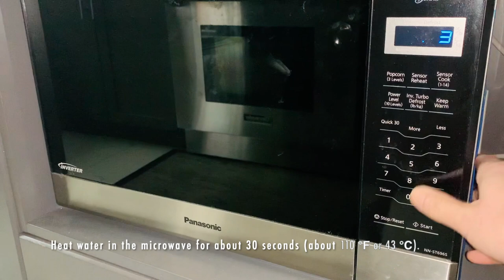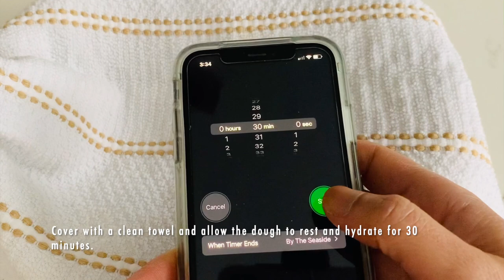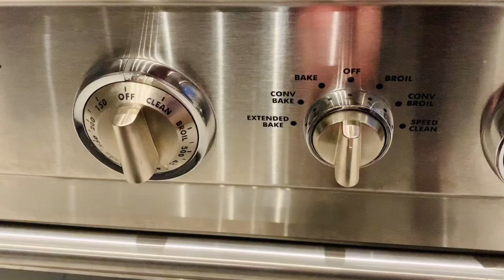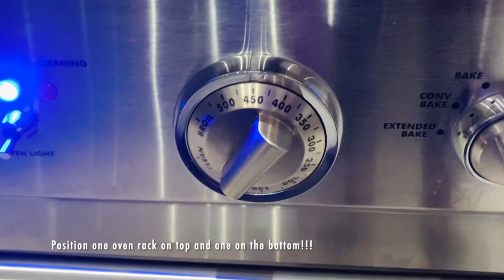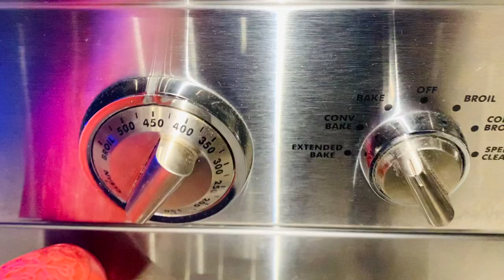Easy French Baguette 🥖 at home // 24 hours French Bread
Hi everyone,
Welcome to Tracy's Home & Garden YT channel where I garden, bake and cook all of my family's favourite things.  Today I'm sharing one of my family favourite bread recipes: Homemade French Baguettes.  It is probably one of the easiest bread recipes that I make on a regular basis...especially during this 2nd round of Covid lockdown.  I usually whip this up the night before and keeps it in the fridge to rise overnight so that we can have fresh bread for dinner the next day.  It is best to let the dough rise overnight (up to 48 hours) in order to improve the flavour profile of the bread and also helps to break down the gluten for easier digestion.  Give it a try and let me know how you liked it!  :-)

Ingredients:
1 2/3 cups (430 mL) lukewarm water (110F or 43C) *humidity @ 40%
Note: use 1 1/2 cups (375 mL) water under more humid conditions or less as needed
1 tsp (4 g) granulated sugar
1 1/2 tsp (6 g) active dry yeast (or instant yeast)
1 1/2 tsp (4 g) coarse sea salt
3 1/2 cups (420 g) flour*
Note: I like to use 1.5 cup (180 g) strong bread flour + 2 cups (240 g) all-purpose flour
However, you can use ALL strong bread flour or all-purpose flour...what ever you have should work!  You may have to adjust 1-2 tbsp extra flour or water, etc...

Thành phần:
1 2/3 cốc (430 mL) nước ấm (110F hoặc 43C) * độ ẩm 40%
Lưu ý: sử dụng 1 1/2 cốc (375 mL) nước trong điều kiện ẩm hơn hoặc ít hơn nếu cần
1 muỗng cà phê (4 g) đường cát
1 1/2 muỗng cà phê (6 g) men khô hoạt tính (hoặc men tức thì)
1 1/2 muỗng cà phê (4 g) muối biển thô
3 1/2 cốc (420 g) bột mì *
Lưu ý: Tôi thích sử dụng 1,5 cốc (180 g) bột bánh mì + 2 cốc (240 g) bột mì đa dụng
Tuy nhiên, bạn có thể sử dụng TẤT CẢ bột mì mạnh hoặc bột mì đa dụng ... những gì bạn có!  Bạn có thể phải điều chỉnh thêm 1-2 muỗng canh bột mì hoặc nước, v.v.